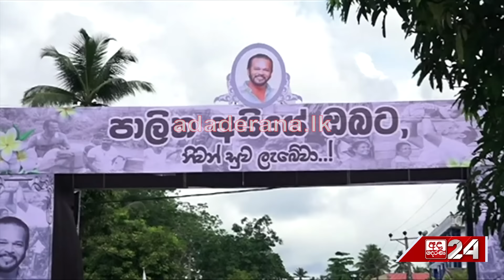සියතින් තැනූ සුසානයේ... සැතපෙන්න සැරසෙන තෙවරප්පෙරුම